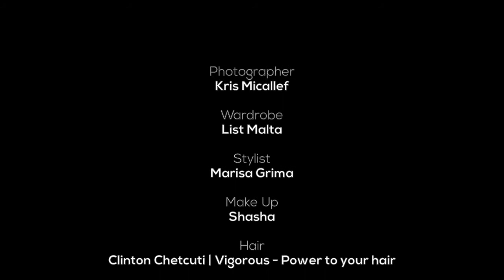Davinia - Brand New Day (Behind the scenes)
Matthew James Smith: PR & Artist Management